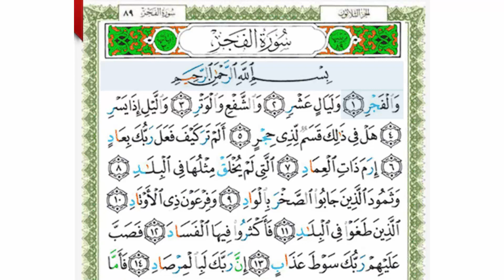❤احفظ معنا ❤ سورة الفجر 1- 14 ❤